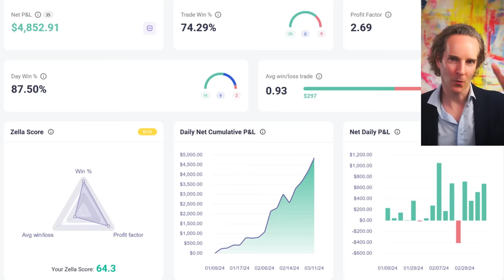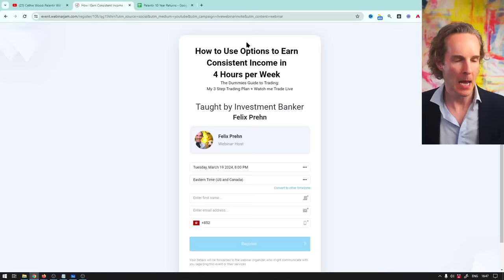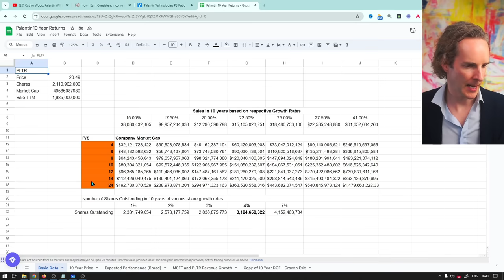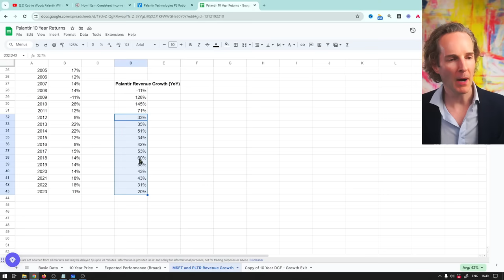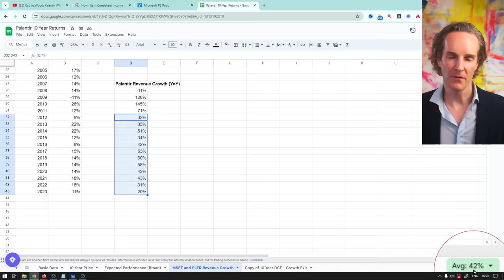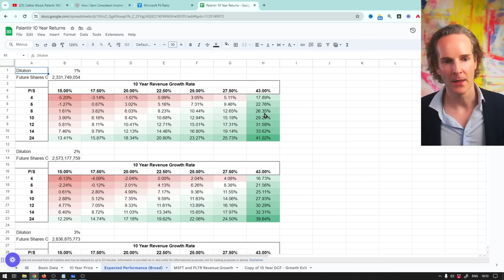Cathie Wood: Palantir Will Be a Trillion Dollar Stock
✅ LIVE TODAY! I want to learn how to earn money trading! One simple strategy.